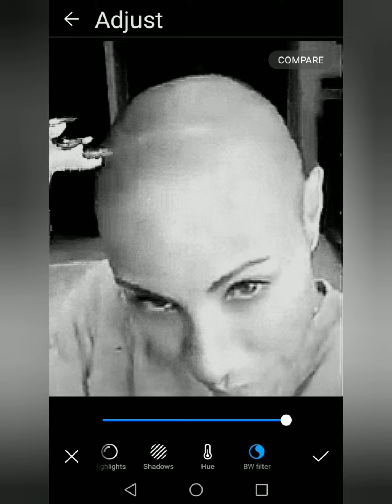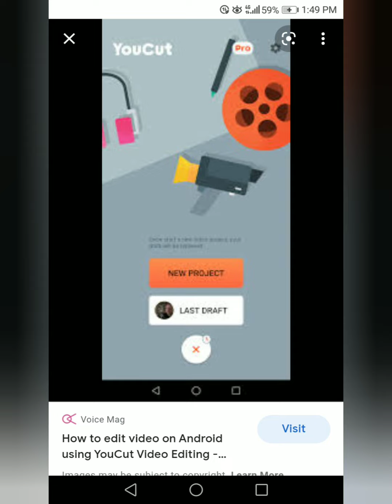Jada Smith 6B Hoax Oscar and questins about Alopecia